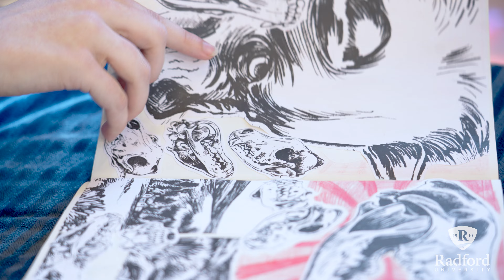Bringing Images To Life As A Graphic Designer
Look through Brittiany Rorrer’s sketchbooks, and you’ll find all sorts of images hand-rendered in ink or pencil, sometimes painted in bright acrylics or shaded in subdued watercolors.

On the pages of the senior design major’s many Moleskines, fish stand on two legs and strike defiant poses while cherub-faced peaches enjoy music through bulbous headphones. There are teakettles that sport swan-necked spouts and rows of curvy balloon animals. Wolf skulls are etched in stark detail even as nearby, grinning cartoon dogs model cardigans. Lonely slugs gaze out of big city windows while a glum-faced self-portrait of the artist declares: “I have a cold.”

And although Rorrer’s drawings often evoke the free-form feeling of doodles, they’re organized on the page, purposeful and neat, and they display the confident line of an artist.

Apply 👉 radford.edu/apply
Virtual Tour 👉 radford.edu/tour
Radford University 👉 radford.edu